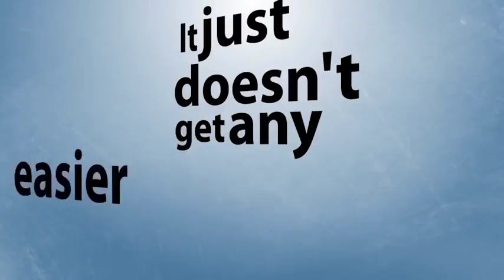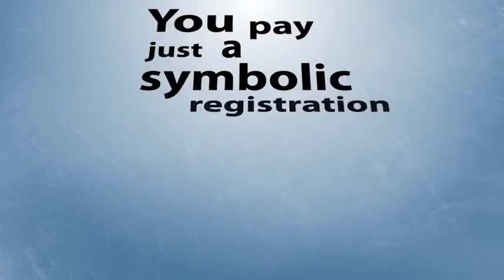Factors of Cultural Islam - Part 3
This Jumuah Khutbah (friday sermon) by Dr. Abu Ameenah Bilal Philips took place at the Fanar mosque in Doha, Qatar.

JOIN the International Open University NOW!!